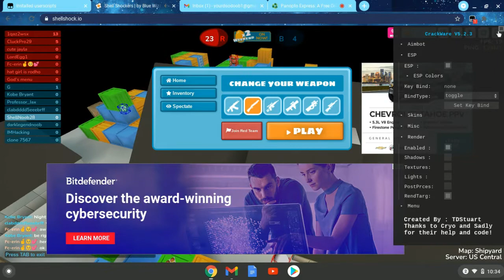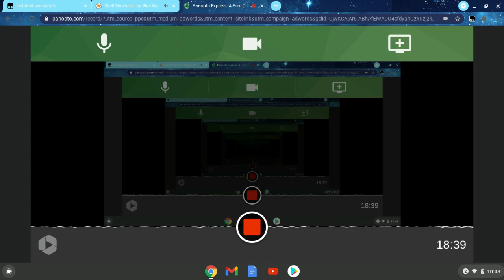Shell shockers With a 10,000$ Suprise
Today we play shell shockers and we tryout a 10,000 aim bot